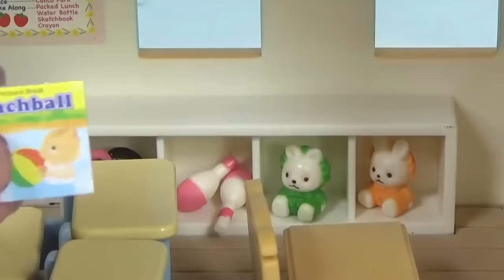LOL Surprise HALLOWEEN Trick or Treat Halloween Slime, Halloween Costumes ALL THINGS HALLOWEEN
Let's have some festive Halloween fun with our LOL Surprise dolls and ALL THINGS HALLOWEEN! Our LOL dolls dress up in Halloween costumes, go trick or treating and we have a fun Halloween SLIME CHALLENGE with Vampirina!